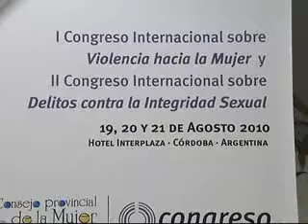GRACIELA RUIZ CONSEJO MUJER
CONGRESO DE VIOLENCIA CONTRA LAS MUJERES. NOTA CON LA PRESIDENTA DEL CONSEJO DE LA MUJER, GRACIELA RUIZ.